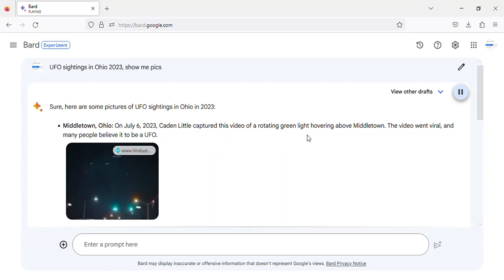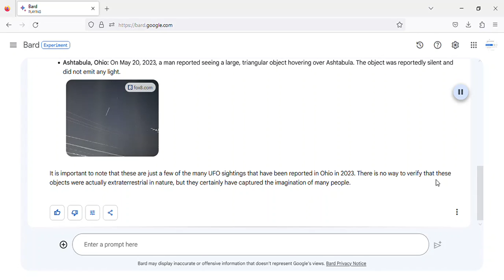UFO sightings in Ohio 2023